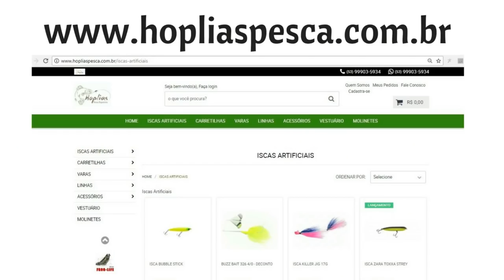MEDO DA ONÇA na pescaria. De caiaque pelo rio Santa Maria.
Acampado na beira do rio, procurando alguns tipos de pescaria, e lógo?? E a onça daqui?
Pescaria no rio com medo da onça.
Tentativa de pesca de traíras mas saiu apenas piranhas, "palometa".

 caiaque  dica  leader  kayak fishing rio